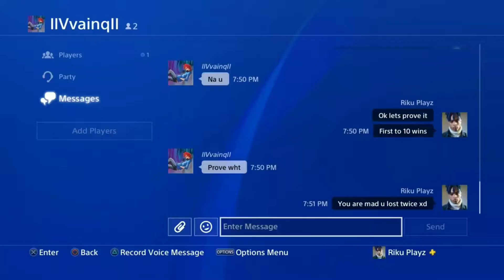I was just doing PvP and this dude had too much salt|Dragon ball xenoverse 2